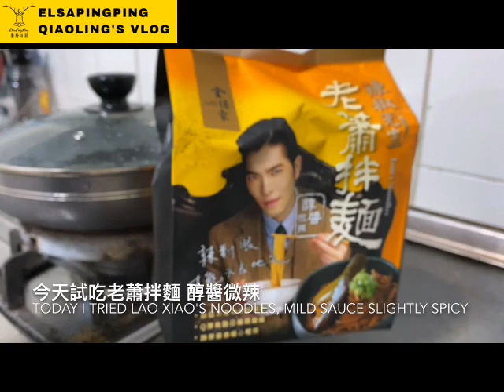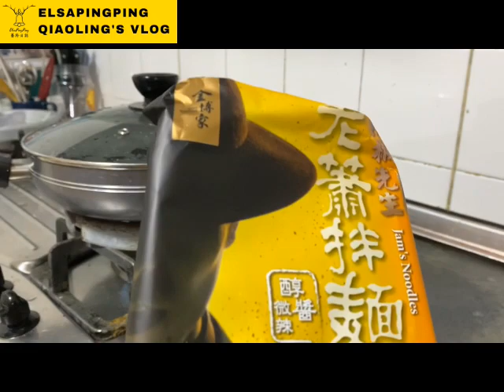老蕭拌麵來新加坡了!ASMR料理吃播自製多多綠Unboxing Hsiao, Ching-teng Noodles | ASMR|Yakult Green Tea【ElsaPingPing蕎羚日誌】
【辣椒先生-老蕭拌麵/醇醬微辣】關廟麵-細
剝皮辣椒遇上醇厚醬香的溫潤細膩
辣椒先生私房獻藝暖心家常味，嚴選辛香八味秘製醬底，文火慢熬香氣濃醇，溫潤滋補暖心暖胃

淨重：160/g (麵100g、陳醋醬包24g、烏醋包6g、剝皮辣椒30g)
★五辛素可食★